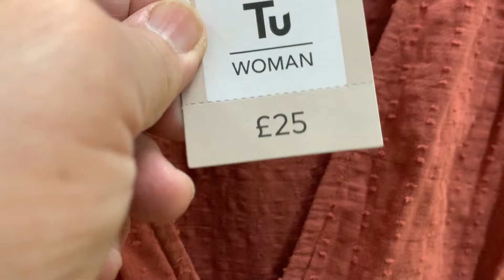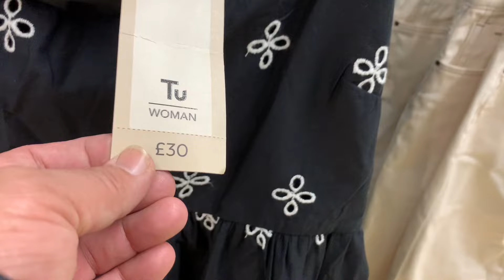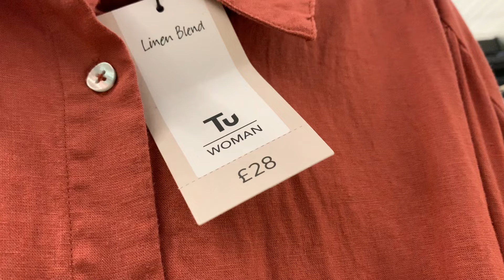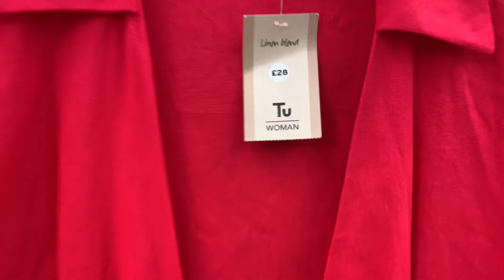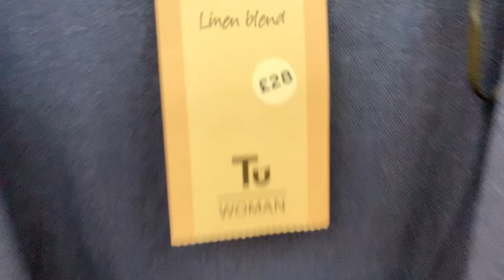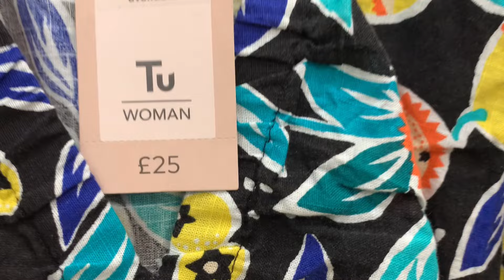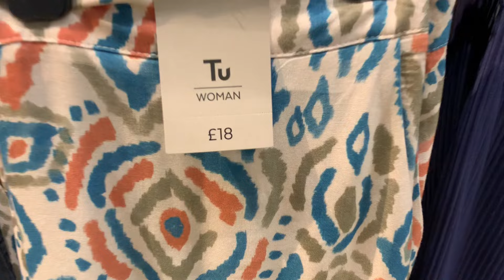WHATS NEW IN SAINSBURYS | NEW COLLECTION | TU CLOTHING | WOMENS FASHION